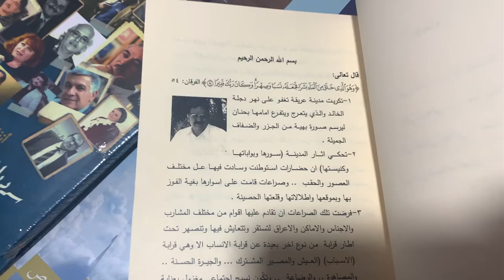Beautiful day by The palace cultural festival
Hi guys welcome to my My YouTube channel
Follow me in my instagram @ismaoy
Hav a nice day 💕💕